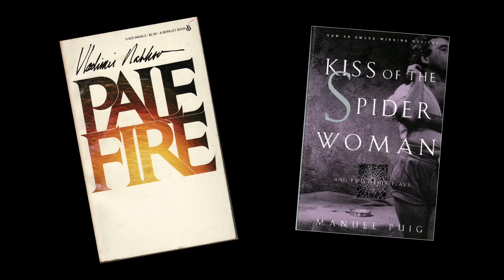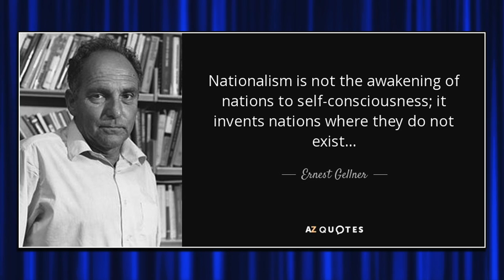Splinterlands: An Interview with John Feffer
KMO interviews John Feffer, the author of Splinterlands: A Novel. John Feffer's novel is set in the year 2050 and depicts a world in which the forces of globalization have been working in reverse for 30 years.